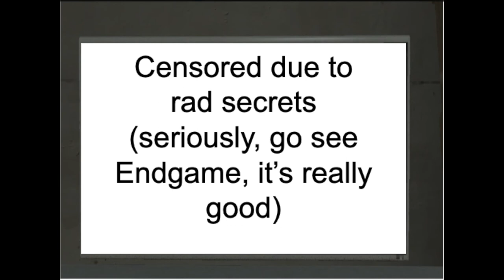X Spoils Endgame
X spoils a really good movie of 2019 and Mega Man gets mad. (disclaimer: I got the idea for this when spoiling Endgame was a meme, but it died before I finished this. I hope you will enjoy it anyways)

                       Ace Attorney Suspense theme
Mega Man belongs to Capcom
Endgame belongs to Disney
Everything else belongs to its owners
I own a bottle of soda I'm almost done with